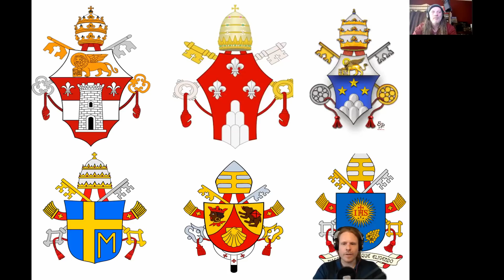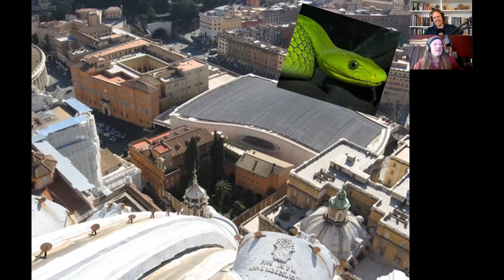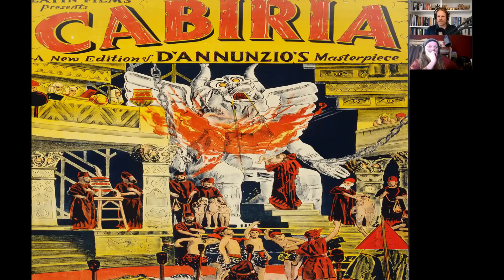Politische Anomalien VII: Vatikan - Die okkulte Kirche II [Zweiter Teil]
Liebe Freunde, in dieser Doppelfolge der Politischen Anomalien, tauchen Frank Stoner und Charles Fleischhauer gemeinsam in die geheimnisvolle Welt des Vatikans ein. Auf diesem Streifzug durch die Geschichte gibt es viel Mystisches zu entschlüsseln. Wir werden uns Themen widmen wie zum Beispiel, der Konstantinischen Schenkung, dem Kopfschmuck der Päpste und möglichen Verbindungen zu sumerisch-babylonischen Religionen, sowie dem zweiten Vatikanischen Konzil und seiner okkulten Bedeutung.
Neben Dagon dem Fischgott der Philister und dem phönizischen Moloch, treffen wir schließlich auf Pachamama der heiligen Muttergöttin der Indios...

Liebe Grüße
Euer Charles

PS: Wer diesen Kanal mit einer Spende unterstützen möchte, kann dies per paypal tun!
oder
Bankverbindung: IBAN: DE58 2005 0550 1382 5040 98
                               BIC: HASPDEHHXXX